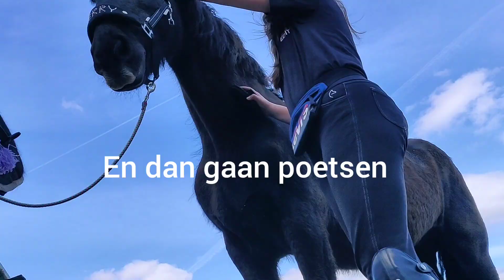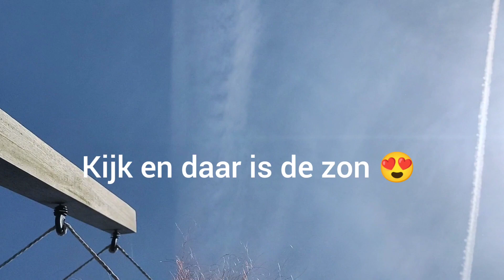gereden met Jerry🏇, en met de schetlanders gesprongen ( vlog 2 )